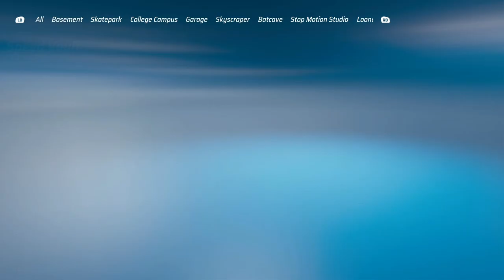[Xbox Series X/S] Hot Wheels Unleashed - Quick Race: Speed Vault - BAJA Bone Shaker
Platform: Xbox Series X|S
Quality: 1080p60
AI Difficulty: Extreme
Unit of measure: US
AMD FSR 1.0: On
Gamma Correction: 100%
Master Volume: 100%
Music Volume: 0%
Custom Music: How R U? - Freedom Trail Studio

I was unable to win first place on the first, second, third, and fourth try, but finally did it on the fifth try! The time of this track in laps 1, 2, and 3 was under 44 seconds!